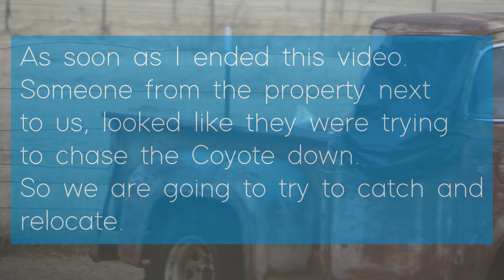Coyote / Sweet morning visitor